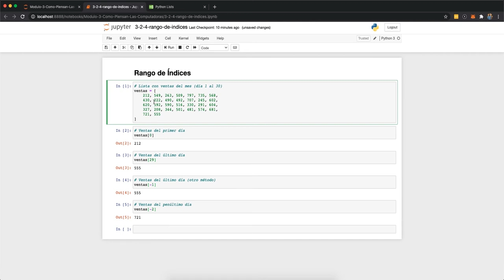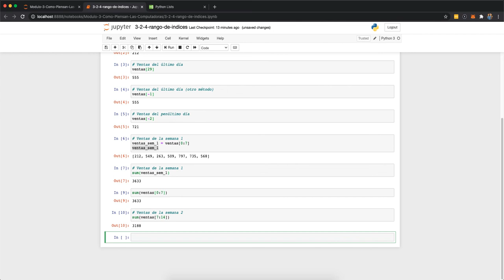Rangos de índices en listas de Python